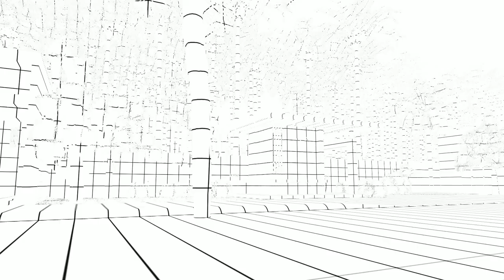Mausoleum Design - Tiny Modern Mausoleum Design 6x4 EP75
Mausoleum Design - Tiny Modern Mausoleum Design 6x4
EP75